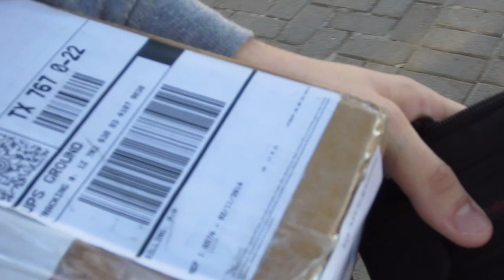Turtle Shell (ALAMAD #187)